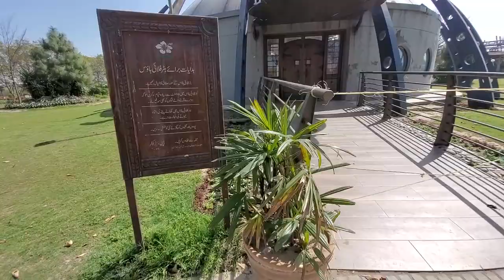Butter fly park (Botenic Garden) near Jallo park